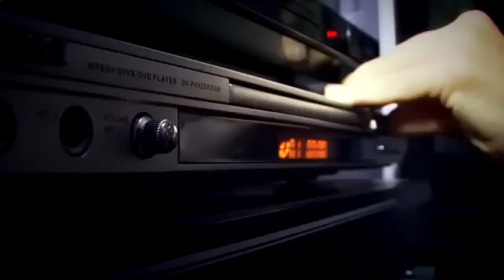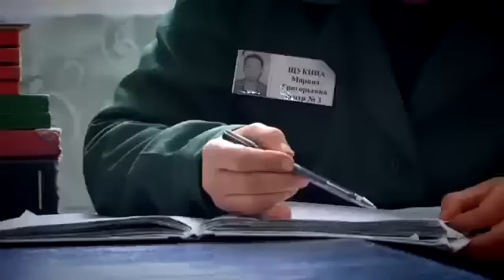«Один день с..»осуждённой бийской спортсменкой Татьяной Андреевой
Корреспондент телеканала "Катунь24" Масалова провела непростой "Один день с..." чемпионкой России по пауэрлифтингу, а ныне осужденной за убийство бийской спортсменкой Татьяной Андреевой. За её уголовным делом следила вся страна. Как живёт девушка сейчас?